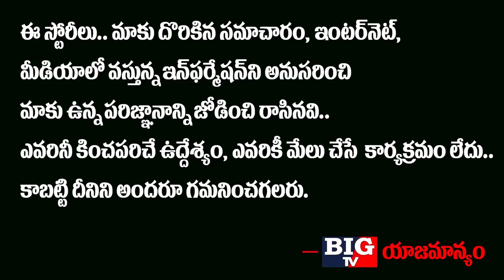చైనా ని వణికిస్తున్న జర్మనీ..!! | Germany Country Serious Warning To China | BIG TV Channel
చైనా ని వణికిస్తున్న
జర్మనీ..!!

 Germany Country Serious Warning To China